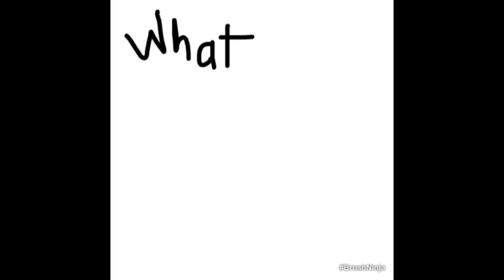What Should I Make Next